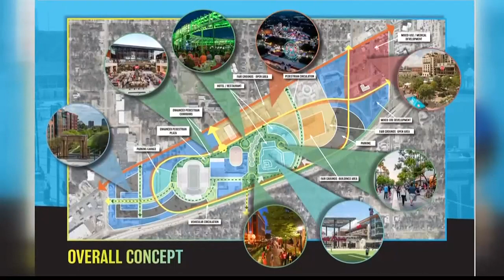Mayor Arceneaux speaks about what he is doing to combat crime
KSLA spoke with Mayor Arceneaux about what he's doing to combat crime, along with other city problems he wants to tackle.